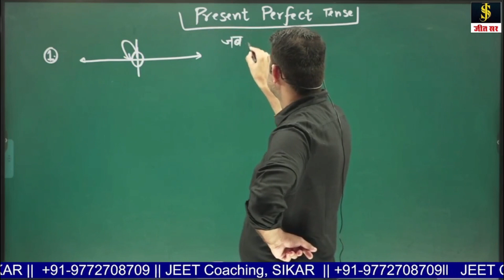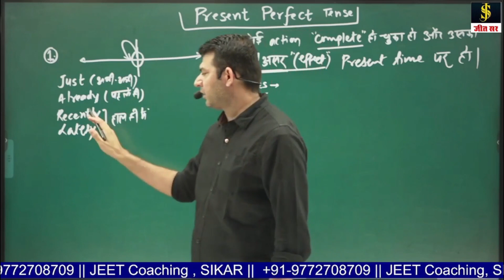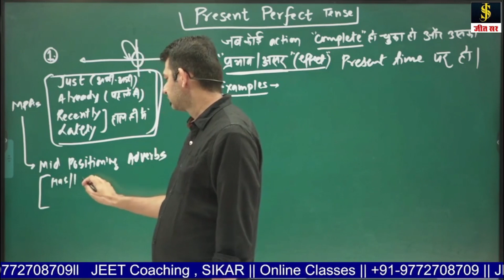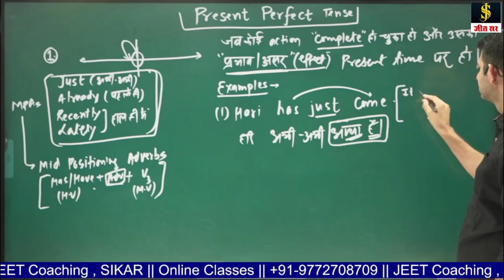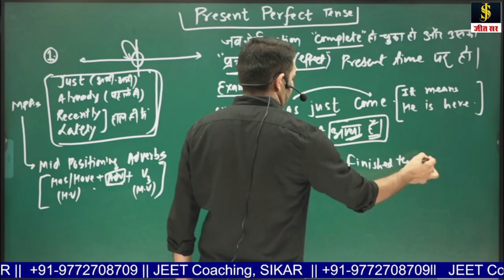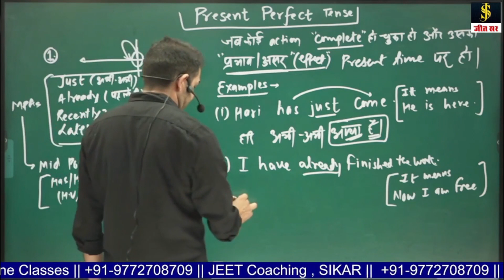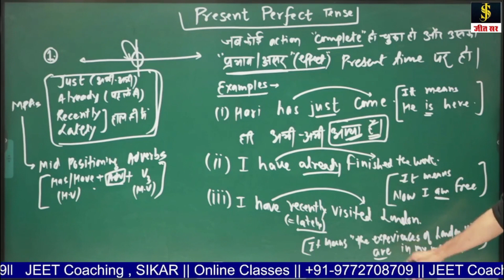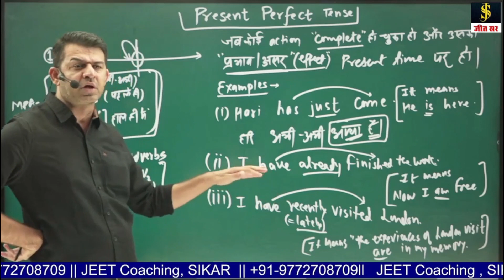Persent Perfect Tense (काम की बात Part-57) : Jeet Sir | English | Jeet Coaching Sikar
👨‍💻📚सम्पूर्ण Class देखने के लिए आज ही Play Store से Download  करें Jeet Coaching Sikar App और किफायती दरों में Online Course Purchase करें

अन्य महत्वपूर्ण Class देखने के लिए आज ही Play Store से Download  करें Jeet Coaching Sikar App और किफायती दरों में Online Course Purchase करें

Join our RPSC 1st grade and 2nd grade courses at the best price only for today ! 🤩🥳